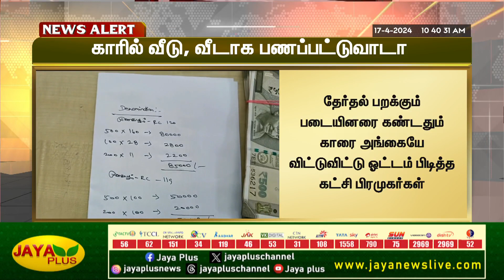விழுப்புரம் தொகுதியில் கட்டுக்கட்டாக பணம் பறிமுதல் | Villupuram | Jaya Plus